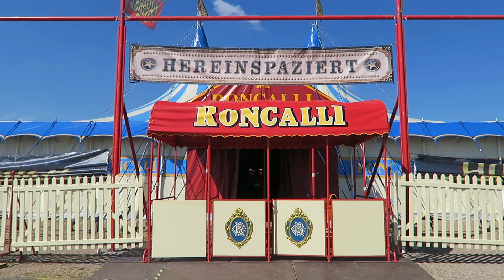Höhner Rockin Roncalli Funambola 2017 | Official Trailer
This is the Official Trailer I made for the "Höhner Rockin Roncalli Show Funambola 2017".

Movie by Lea Toran Jenner

Cheers,
Lea :)